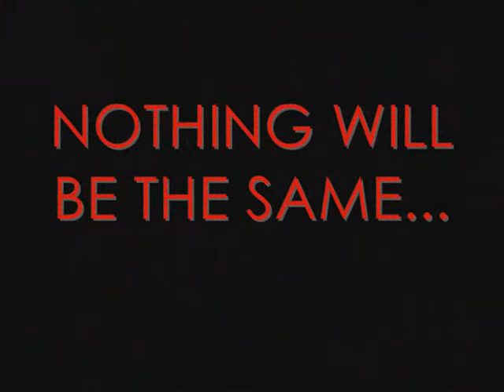Sweeney Todd's Miss Lovett Stage Makeup Look Teaser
Hi all, so since I am making a new stage makeup look this time I decidet to choose, something dull,something  a bit extraordinary I wanted to show you all a look long forgotten - Miss Lovett from Sweeney Todd. A great musical that has being played in NYC and even made to a movie screen with Johny Depp and Helena Bonham Carter. This is just a picture video, as I wanted to see if it would be of interest to theatrical major people,or arts or stage makeup or drama, or just for Halloween this year. So if you'd like me to make this look, just comment down bellow.
Please know that this is only the makeup I am with blond hair and a wig and suit will fit the costume perfectly.
So have fun exploring, and tell me if you'd like me to make this or other look.